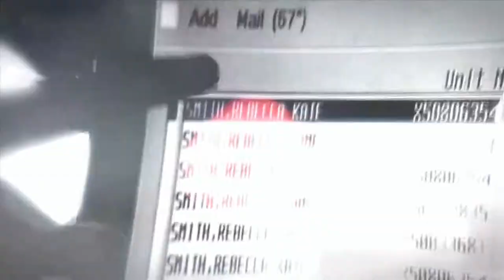Prototype 2 | Hydra & Tendril Powers | Part 2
Gameplay of Prototype 2.

A devastating viral outbreak has claimed the lives of Sgt James Heller’s family and transformed him into a PROTOTYPE. Powered by incredible new shape-shifting powers and abilities, you must hunt, kill and consume your way across the infected wasteland of New York Zero to take revenge on the man responsible: Alex Mercer.